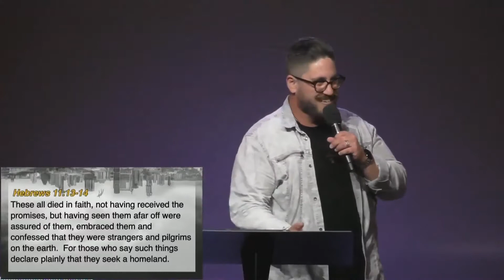STRANGER THINGS: Life In The Upside Down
Pastor Shules gives us a sneak peak into the powerful message series "Stranger Things."